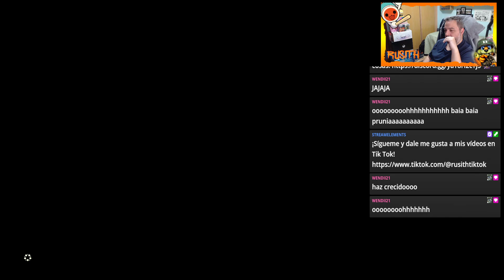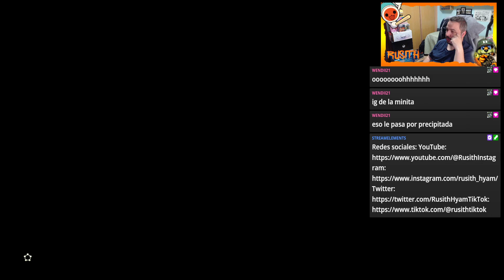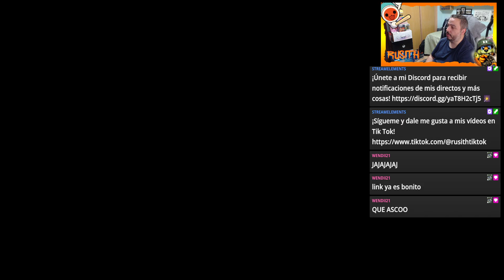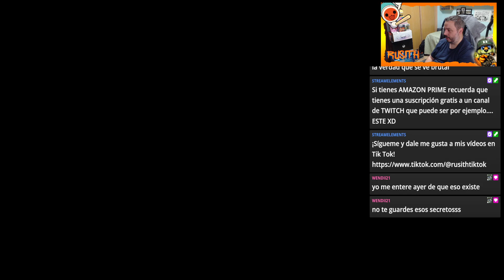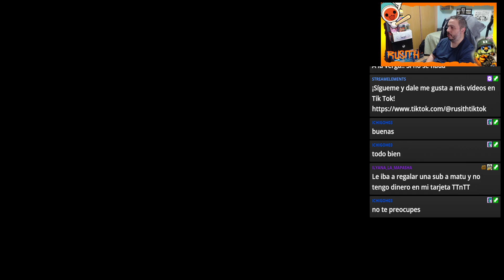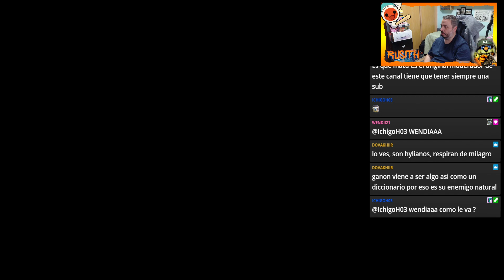😍Zelda Tears of the Kingdom I Parte 5 I Nintendo Switch I Gameplay Español😍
Gameplay Español

La secuela de The Legend of Zelda: Breath of the Wild ya está aqui para sumergirte en una enorme aventura.
Únete a Link en una nueva aventura donde no solo seguirás explorando la basta tierra de Hyrule sino que en esta entrega irás hasta el cielo y más allá. Esta vez Link tendrá que escalar hasta las alturas nunca antes vistas, en esta entrega se da una alta importancia al exploración de forma vertical.